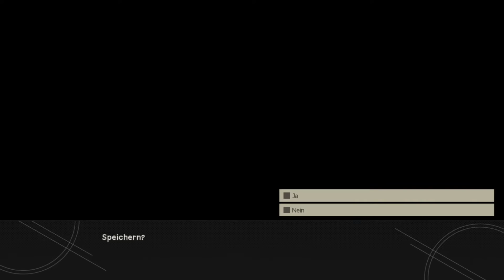NieR Automata Become as Gods Edition #11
Wäre froh wenn du dein abo dalässt und kommis wären lieb